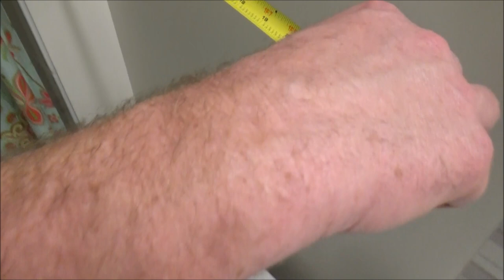How to Hang a Bathroom Cabinet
Here is a link to the cabinet shown in the video

In this video I show how to hang a wall mounted storage cabinet in a bathroom. (Best Choice Products)